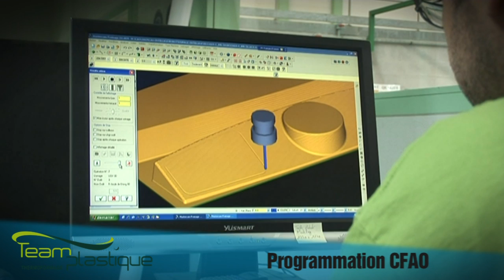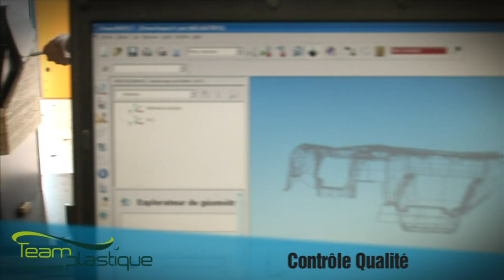TEAM PLASTIQUE présentation de la société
Présentation de la société Team Plastique, entreprise spécialisée dans le thermoformage, l'assemblage et le thermogainage.
Notre savoir-faire au service de vos projets. Plus d'informations sur Team Plastique et son savoir-faire et le site Team Plastique Voile